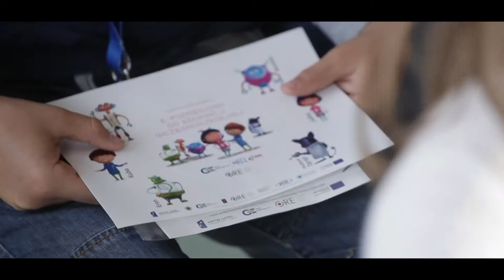Zgrzyciaki witają dzieciaki - relacja z eventu